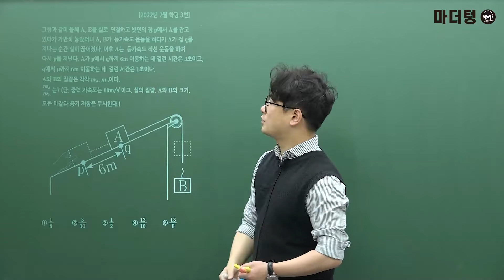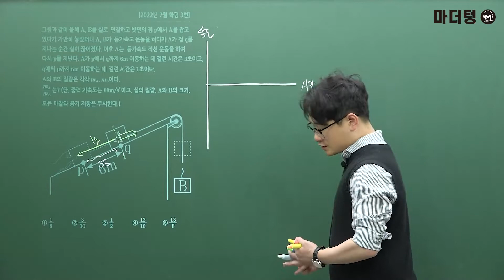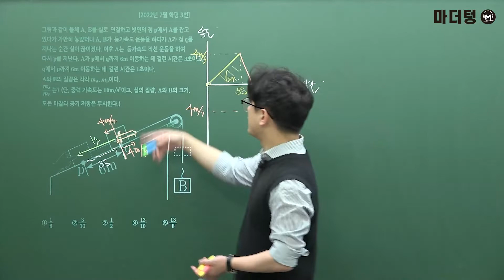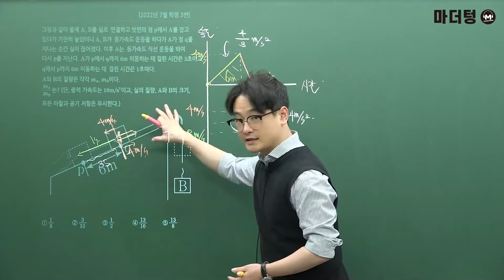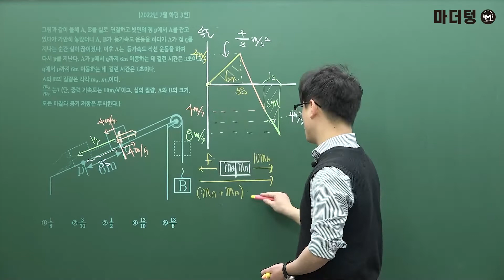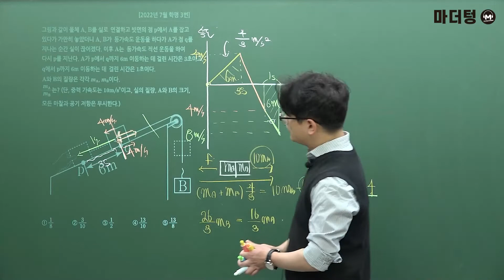마더텅 | 물리학Ⅰ| 2022년 7월 학평 3번 (해설 : 고낙기 선생님)